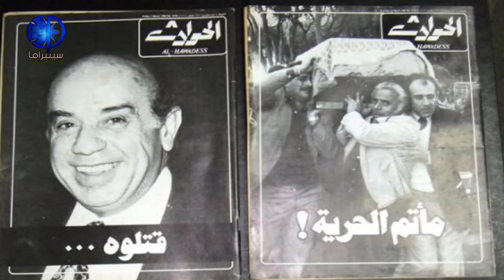الكلمة مقابل الرصاص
أفكار متقاطعة مع ملكون ملكون وحلقة بعنوان الكلمة مقابل الرصاص